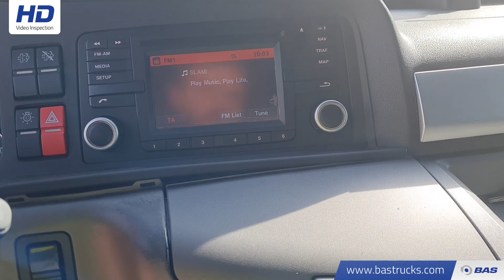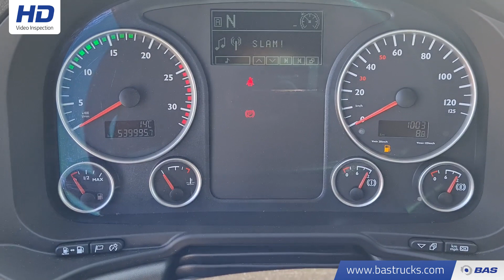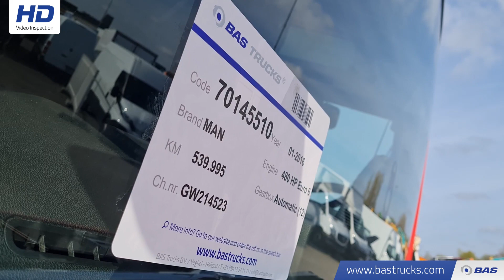70145510 MAN TGX